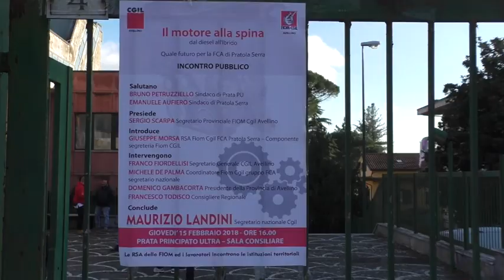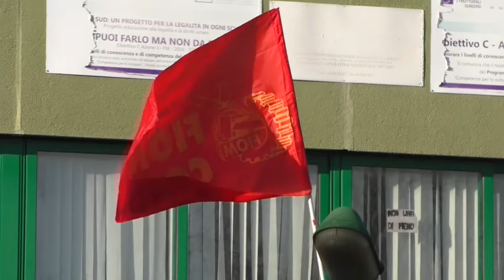Fca, Landini: ''Diesel superato. All'ex Irisbus situazione non più tollerabile''